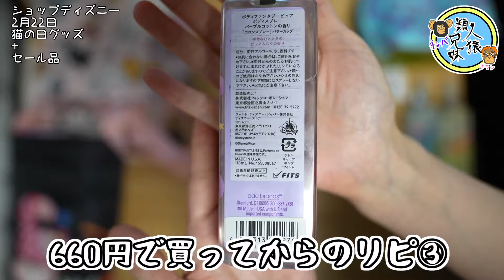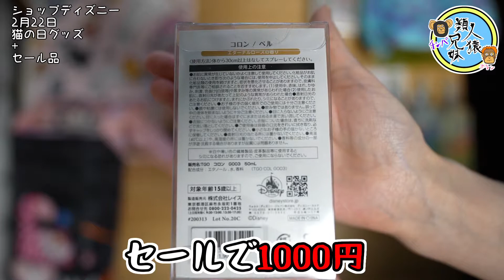【ディズニー】2月22日猫の日グッズ+セール品【shop Disney】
ディズニー2月22日猫の日グッズということで
ショップディズニーで買ったので紹介します
送料合わせという口実でセール品も買ったので紹介します

匂いのするものが好きです
でも普段高くて買えないのでセール品最高

夜7時頃不定期更新です